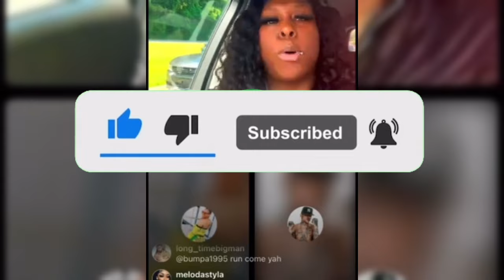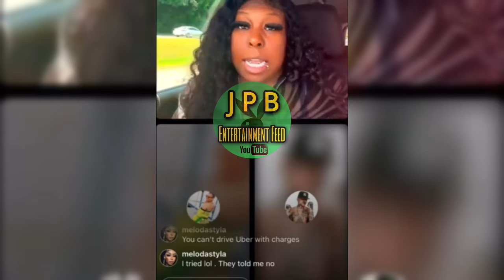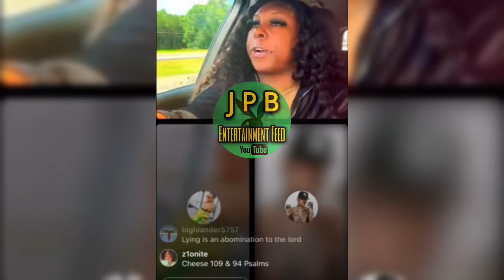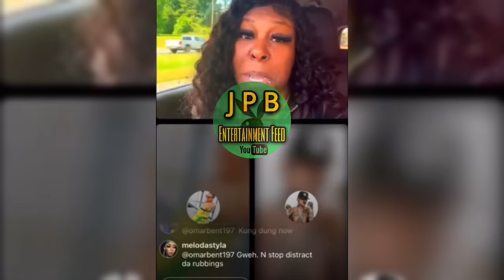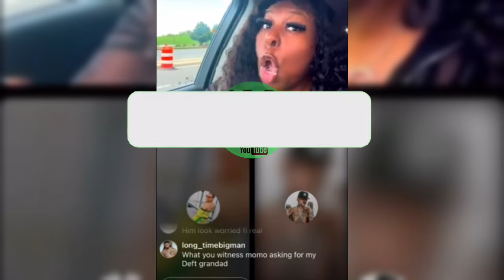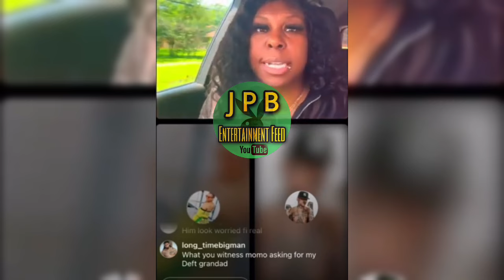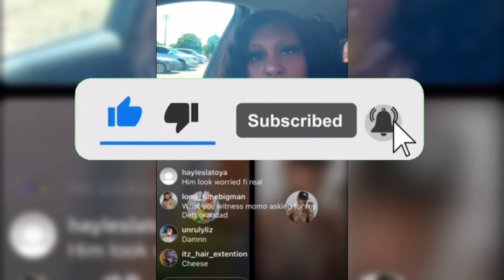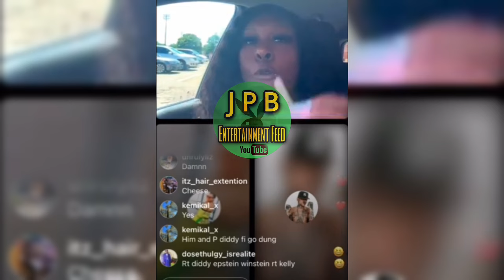RT BOSS IN HOT WATER ‼️😱 MIGHT GO TO JAIL ‼️ PLANS TO SUE MOMO ‼️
RT Boss V Momo
Queenie V Amari